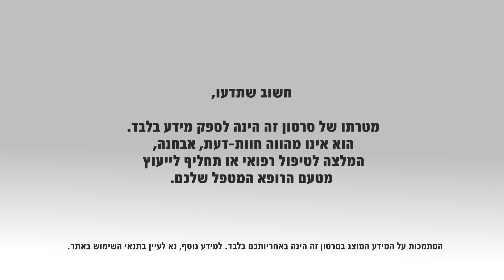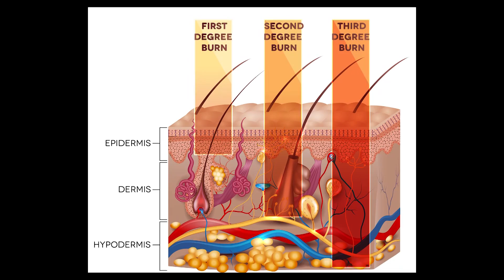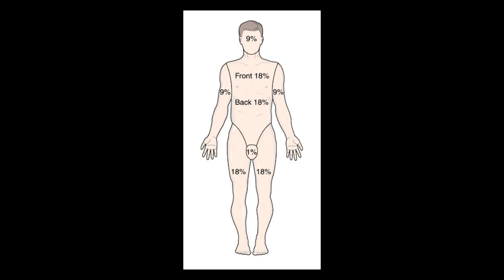כוויות: מה שצריך לדעת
כוויות גורמות לפגיעה קשה בעור על שכבותיו השונות, פגיעה בתפקוד העור והופעת כאב, והגורמים להן הם חום גבוה, חשיפה לכימיקלים, קרינת השמש, חישמול וסיבות נוספות. במקרים קשים, בהן הכוויות עמוקות ונרחבות, נדרש טיפול רפואי כדי להפחית את הנזק ולמנוע סיבוכים שונים. פרופ' יוסי חייק, מנהל המרכז הארצי לטיפול נמרץ כוויות, במרכז הרפואי שיבא, מסביר מהי כוויה, מהם הגורמים לה ומהן אפשרויות הטיפול.